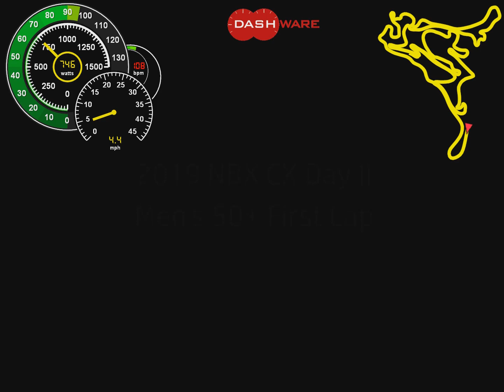2019 NBX CX Day II Men's 50+ First Lap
2019 NBX CX Day II Men's 50+ First Lap of the race. Great, fun course and a good day racing bikes with friends. Tail gunned the lead group of three until the log, which I hopped, and attacked. This broke it apart to Roger and I.